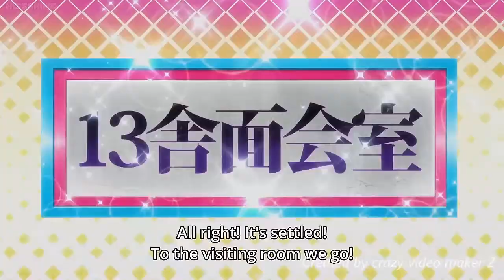Nanbaka - Fly Away | AMV | HD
Anime:
Nanbaka